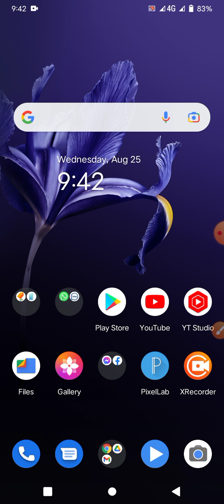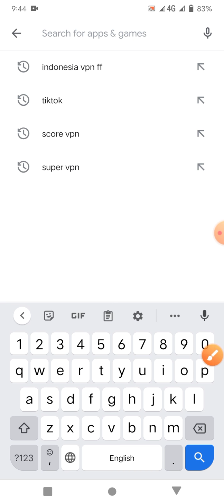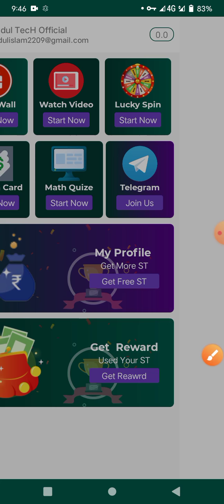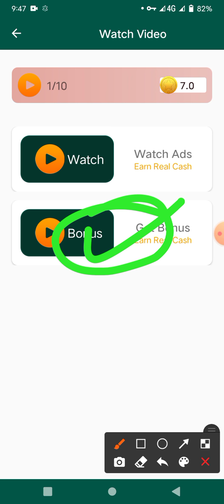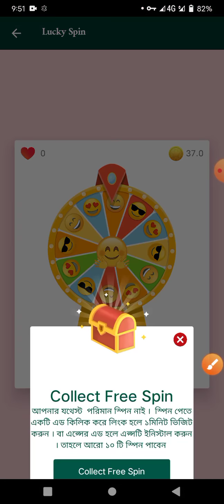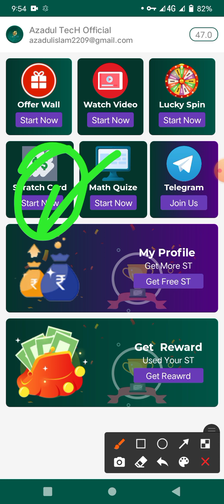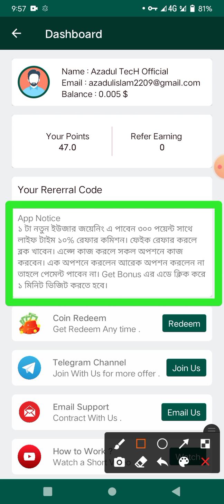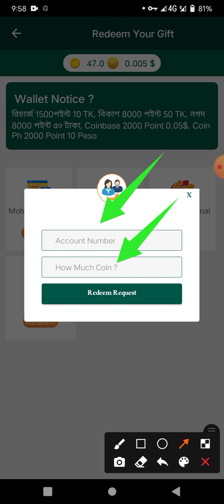টাকা ইনকাম করার নতুন উপায় ২০২১ | Eran 250 taka perday bkash payment app | mobile diya taka income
❤️❤️✔️✔️📤Refer code:-1234

⏺️Tags➡️Top paypal earn app,Gogoal refer hack trick.Withdraw paypal.how to home job earn.easy money online earn.bitcoin earn app Paypal earn hack.Students job.Ggcash.Bkash.Paytm.Paying. Income. money.video watched earn.Bangladesh. Indian.

                    ༄𓊈SUBSCRIBE𓊉࿐